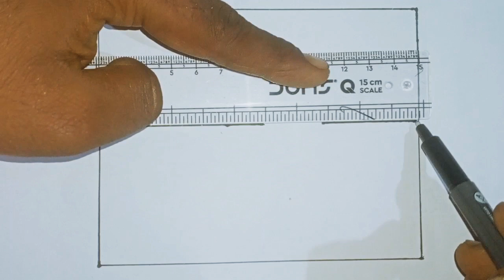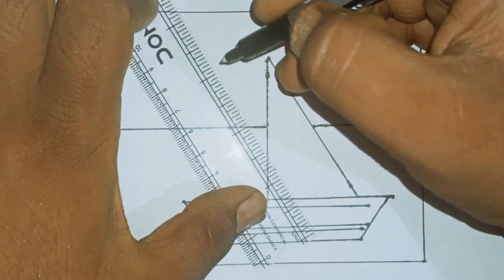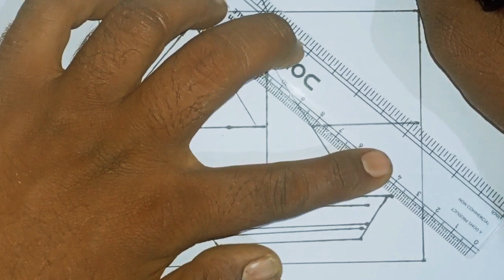How to draw a boat with paddles drawing step by step easy Drawing Toy Boat drawing boat drawing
how to draw a boat with paddles drawing easy step by step for beginners Drawing